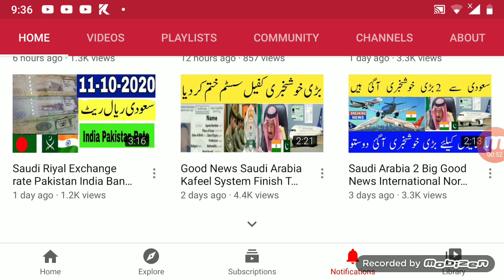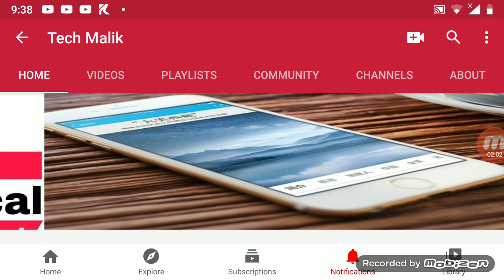Saudi Arabia Latest News 10 Hazar Riyal Fine Saudi king New Announcement ministry of Labour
Saudi Arabia Latest Newspaper Today Good News Saudi international flights Start,jawazat Big Update

GOOD_NEWS_FOR _PAKISTANIES
MINISTRY_OF_LABOUR_UPDATES.

saudi exit re entry extension
latest update exit re entry visa aaudi arabia|saudi exit reentry visa extend news jawazat